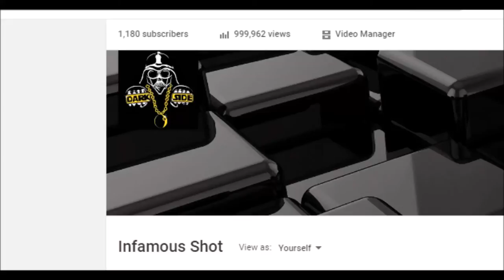★ 1 MILLION TOTAL VIEWS CELEBRATORY VIDEO EXTRAVAGANZA ★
Seriously though, thanks everyone.